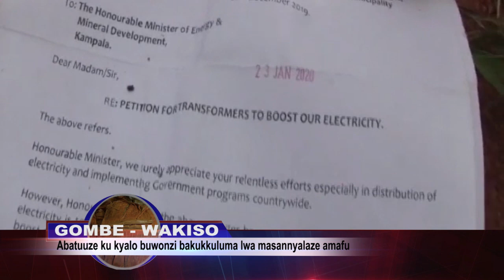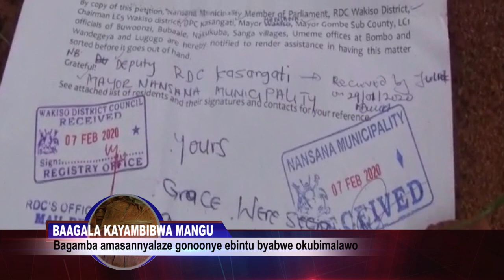Amawulire: Abatuuze be buwonzi mu wakiso bakukuluma lwa masanyalaze amaffu agagenda okubakuba gabate